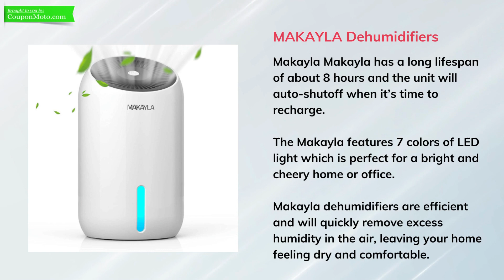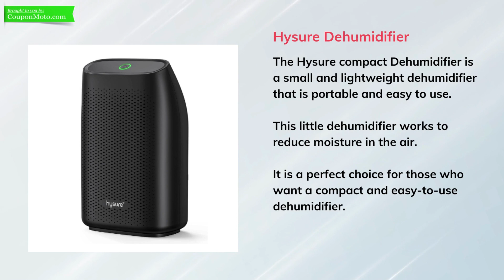Top 10 Best Dehumidifiers In India | Best Room Dehumidifier In 2023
In search of the best dehumidifiers in India?? When a house is too damp, its air quality suffers. To reduce the amount of moisture in the air, a dehumidifier is necessary. A dehumidifier removes excess moisture from the air, making it more pleasant and suitable for human use.

Dehumidifiers are designed to help eliminate extra humidity and dampness in a home or office, which can help reduce the occurrence of mold, mildew, and other moisture-related illnesses. Dehumidifiers remove moisture from the air, thereby reducing the risk of mold and mildew.

How To Choose The Right Best Dehumidifiers In India?
Here are some essential factors that can help you find the best dehumidifiers for your home.

1. Capacity:
Always prefer the dehumidifiers with the larger tank capacity so you don’t need to clean the filter frequently. Dehumidifiers with larger capacities provide relief from extreme humidity.

2. Portability:
Look for a lightweight and compact device to place in any corner of the room. You can comfortably carry a portable dehumidifier from one place to another.

3. Ultra-quiet operation:
While choosing the dehumidifier always go for the appliance that performs ultra-quite operations and runs smoothly. A good quality dehumidifier will work without creating noise.

4. LED panel:
The appliance should feature a significant-sized LED panel with large-sized buttons that are easy to access.

5. Warranty:
A dehumidifier with a warranty period adds to its reliability and safety.

Dehumidifiers are essential for home use to get rid of moist air. There are so many dehumidifier brands available in the market but choosing the best one for your home is quite a difficult task. To ease your work, we enlist India's top 10 best dehumidifiers. Let’s check out the list.

1. WHITE WESTINGHOUSE Home Dehumidifier
2. SEAVON Dehumidifier
3. MAKAYLA Dehumidifiers
4. Pro Breeze Electric Dehumidifier
5. ADVANCE Dehumidifier for Home and Office
5. ADVANCE Dehumidifier for Home and Office
7. Hysure Dehumidifier
8. SEAVON Dehumidifier
9. Eva-Dry E-333 Dehumidifier
10. POPQ Dehumidifier

These are some of the best dehumidifiers in India that are available online. We hope this post helped you find the best dehumidifier for your home or office. Let us know which dehumidifier you liked the most. Or you can also share any other dehumidifier that you prefer using, in the comment section.